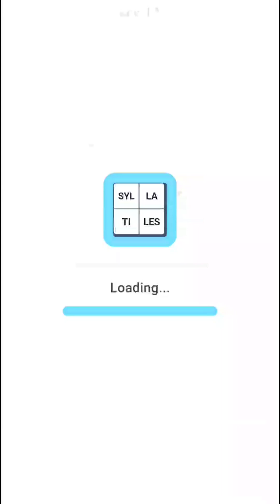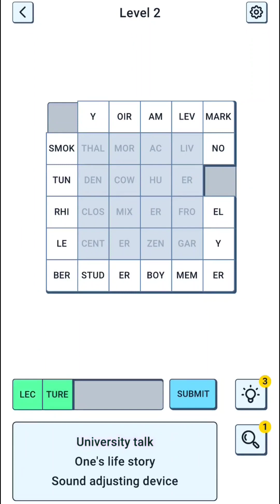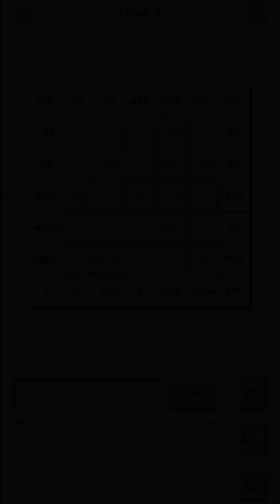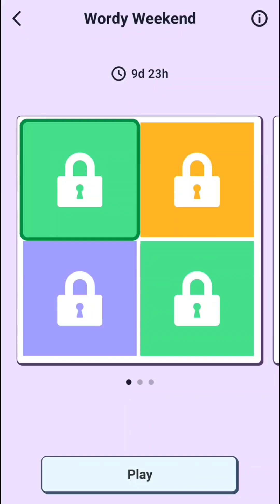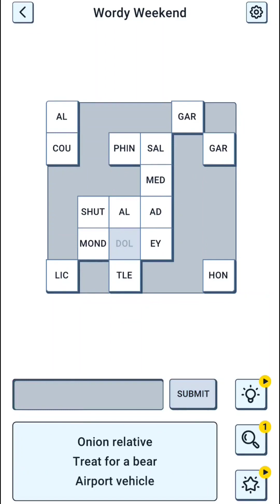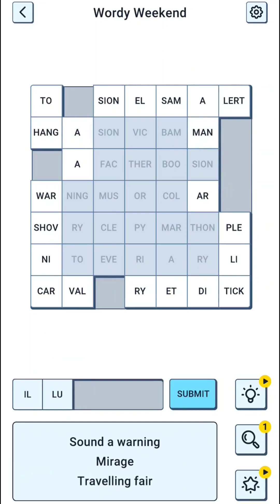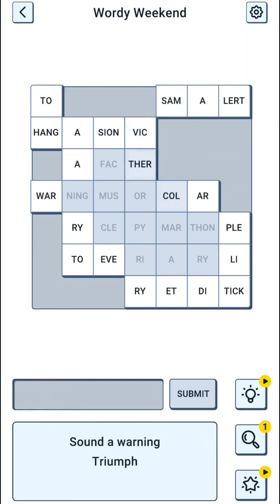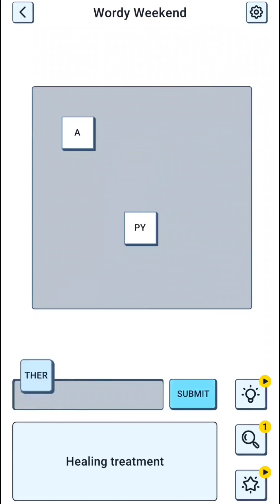Syllatiles - Gameplay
Levels from Syllatiles on Android, combining syllables to make words that answer clues.